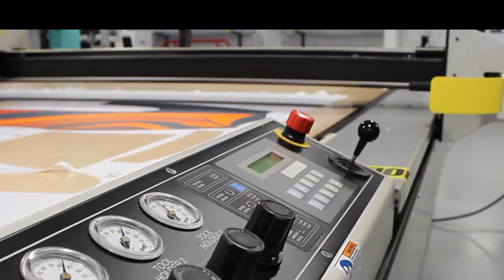How a Fuxi Alpine Race Suit Is Made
See how Fuxi Flash alpine race suits are made right here in USA!

Each suit is handcrafted by our team of experts in our state-of-the-art, solar-powered facility in Coon Valley, Wisconsin.